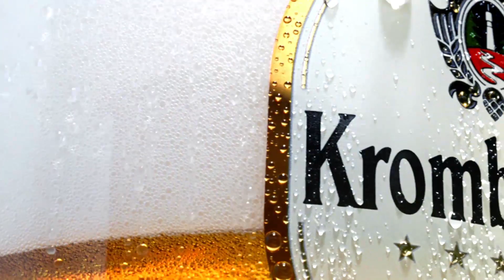löwen.tv • KSV Hessen Kassel - VfB 1900 Gießen (2:1) HESSENPOKALFINALE 2015